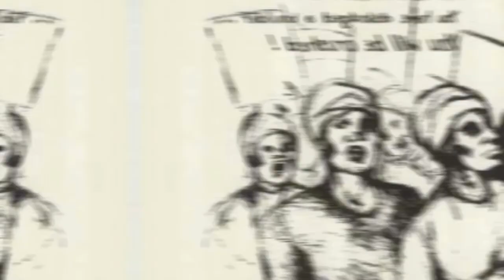Women's Day Challenge winner (Grade 8 - 12): Oreratile Dioka from Pinnacle College Waterfall